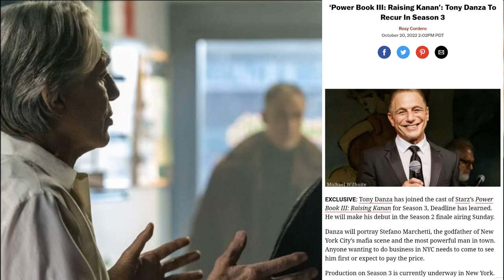Introducing The Godfather of NYC 'Stefano Marchetti' | Power Book III: Raising Kanan Season 2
Power have a long history of killing threats but then new threats emerging and in most cases, the new threat is even bigger than the old one. In this video I use Ghost and Milan as an example, because Raising Kanan Season 2 Episode 10 are just about to introduce us to Season 3's new threat, Stefano Marchetti, played by Toni Danza and his character description reads 'The godfather of New York City’s mafia scene and the most powerful man in town. Anyone wanting to do business in NYC needs to come to see him first or expect to pay the price.'

So as we go into Raising Kanan Season 2 Episode 10, it seems like we're going to be introduced to Stefano who's The Godfather of NYC and nothing runs through NYC without his say so and it is fair to say Raising Kanan 2x10 is about to be a bloodbath.

Episode 2x10 'If Y’Don’t Know, Now Y’Know'
Directed By: TBA
Written By: TBA
Original Air Date: October 23 2022
Official Synopsis: Decidedly his own man, Kanan strays further from his mother and sets up shop on his own on the corners of South Jamaica. Worried about retaliation, Raq questions Unique. Lou’s rift with Raq grows when he makes a discovery.